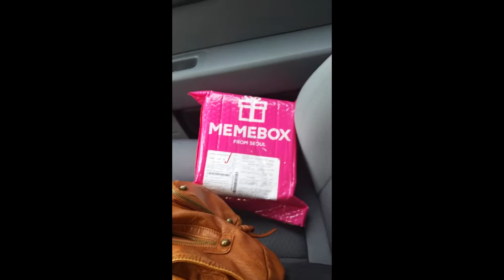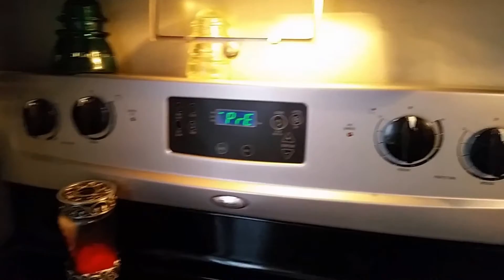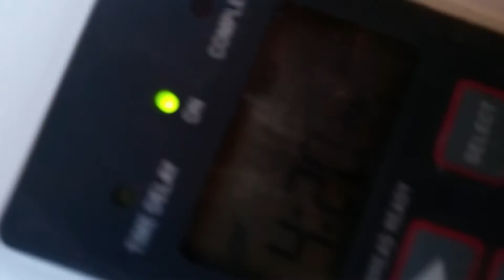Manic Monday Vlog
Just running around for the day. :earning how to vlog, it is not as easy as it looks.